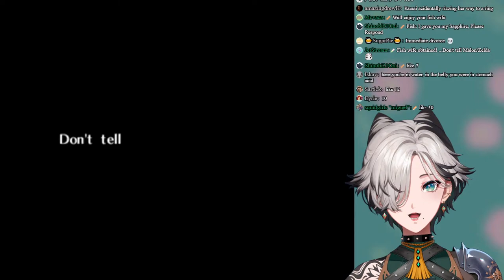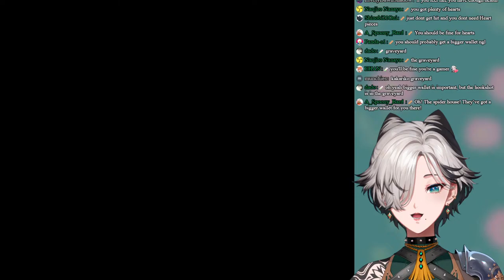【ZELDA OCARINA OF TIME P.3】 Jabu-Jabu’s Belly 【NIJISANJI EN | Kunai Nakasato】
My name is Kunai Nakasato from NIJISANJI EN! Let’s have fun!

Chat rules
• Pass vibe check/read the room
• Be considerate towards both the streamer and chat
• No spam
• No links without permission
• Please report and block people being rude/trolls

TTT Genmates

Victoria Brightshield (ヴィクトリア ブライトシールド)

BGM credit - 音楽素材 MusMus